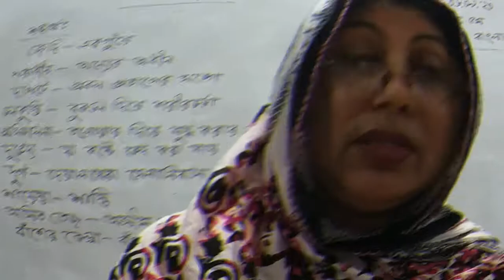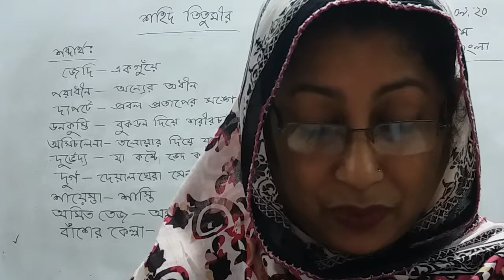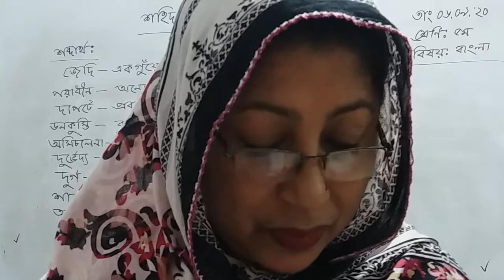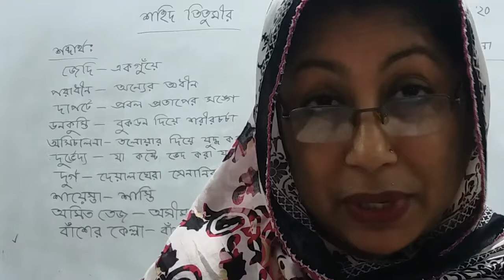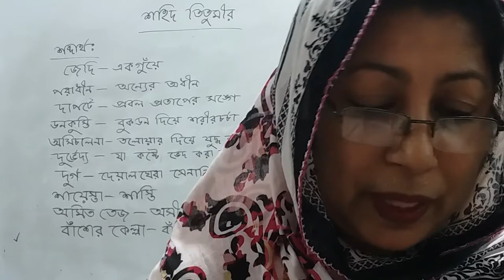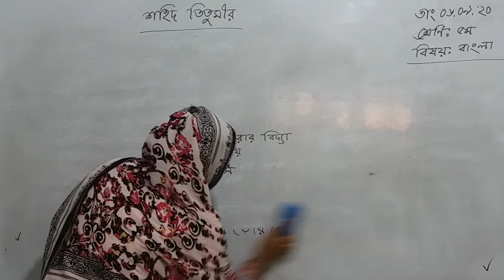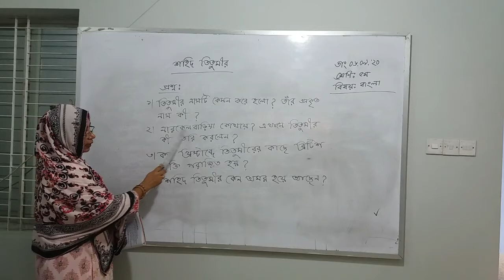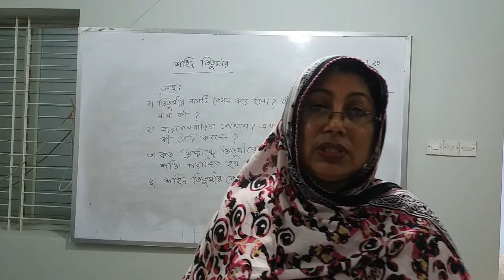CLASS - FIVE (BANGLA) SHAHANAZ BEGUM . 07 . 09 . 2020..